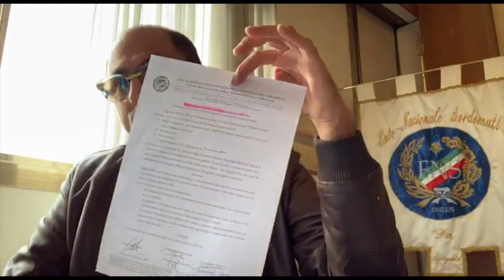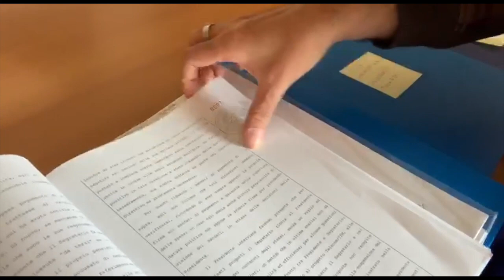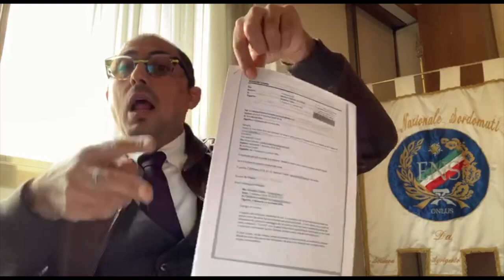Riferimento video pubblicato sui social network